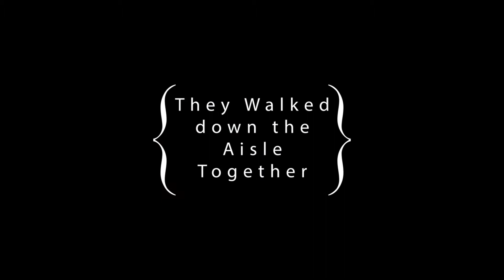A Fairytale Wedding Teaser By DA photography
Mayuri Weds Minesh
Grand Indian Wedding Story Coming Soon.

DA photography- Capturing Memories For You
Book your dates soon.